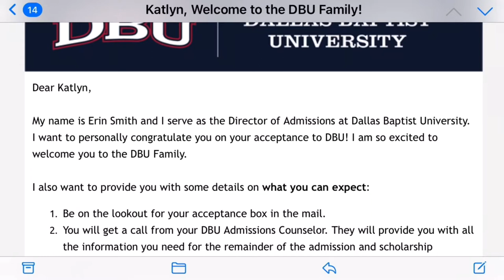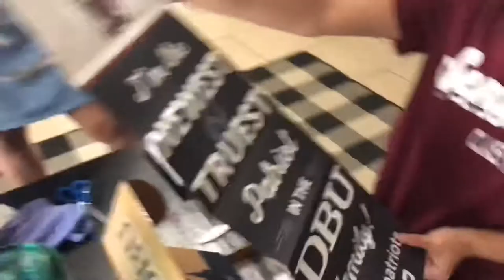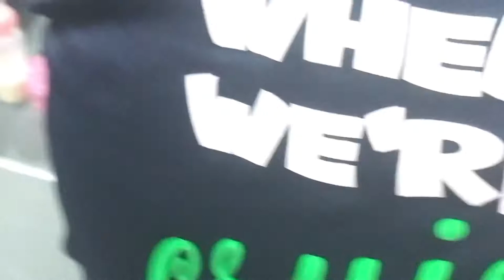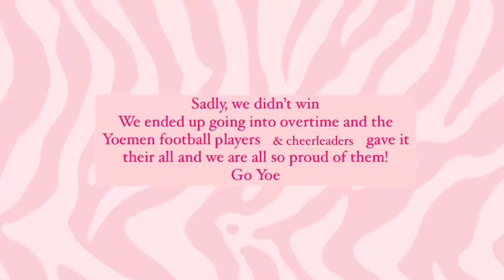game day vlog, pep rally, highschool football, cheer | Living In Dixie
🌸Hey y’all! I hope you enjoyed the video. I will be uploading game day vlogs every Friday till football season is over! See ya in the next one✌🏽

Hey song
Artist/composer - Auburn University Marching Band. Title - “The Hey Song.” Performer- C.H. Yoe Band. Publication date - 1998.

Fight song
Artist/composer - Kerry Mills. Title - “Our Boys Will Shine Tonight.” Performer - C.H. Yoe Band. Date of publication - 1897.

Suburbia

On yoe high
Artist/composer- C. H. Yoe band. Performer - C. H. Yoe band.